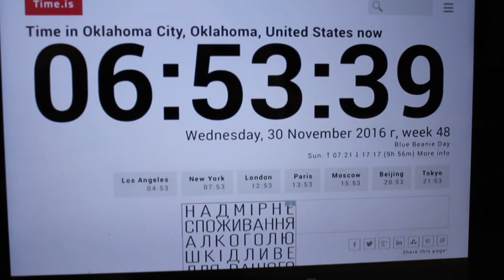Magic Flower Umberto - 30 ноября 2016г